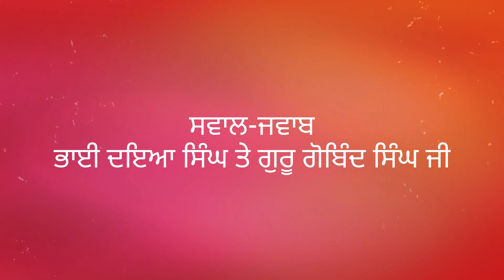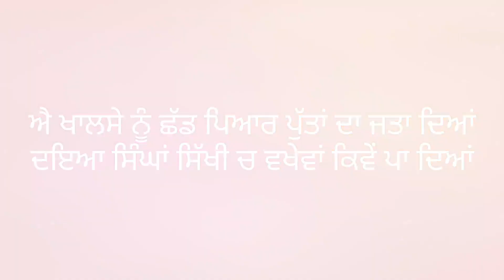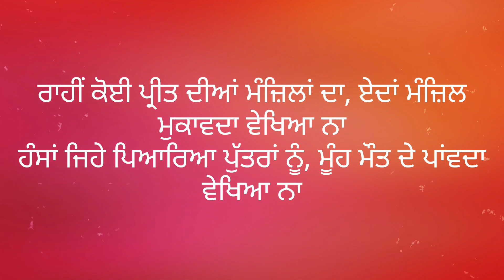Bhai Daya Singh ji | Likhtaan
Audio: @PrimeAsiaTV

Agli Video vaste notification on karna na pulna